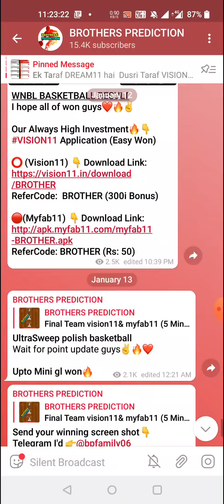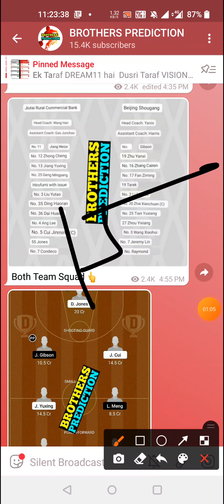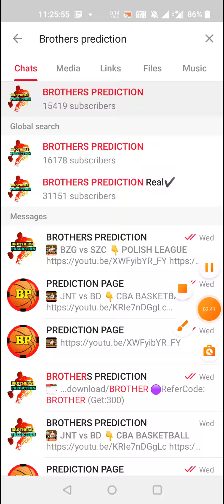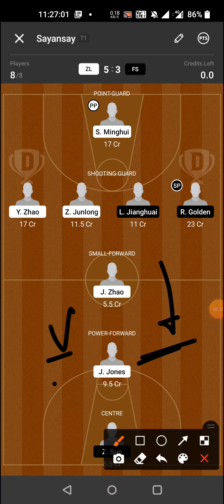ZL vs FS | ZL vs FS DREAM11 BASKETBALL DREAM11 TEAM PREVIEW TODAY MATCH | CBA LEAGUE 2021-22